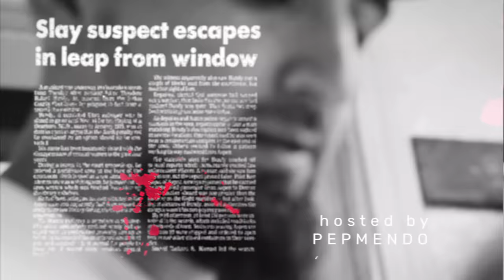Untold Stories 5 Dubee pt. 4 speaks on Mac Dre vs E40, Lil Bruce, crestside vs rest of vallejo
part 5 coming friday!!